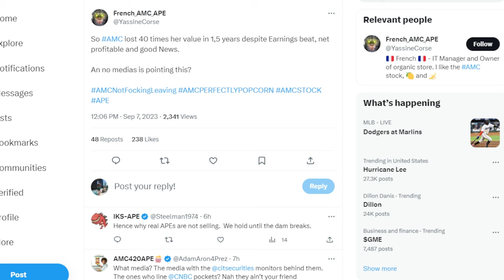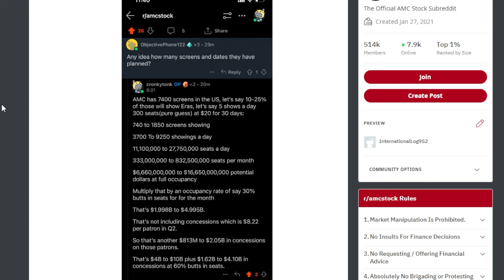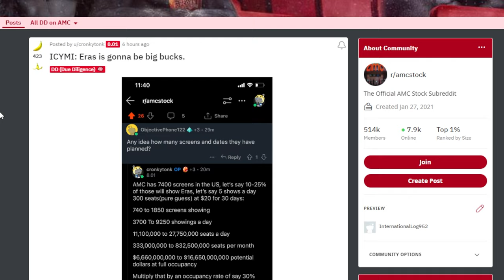AMC STOCK: LOSING VALUE...